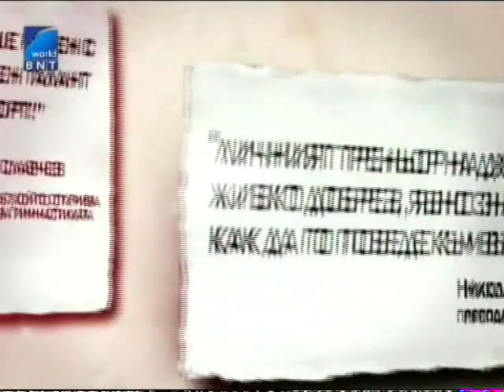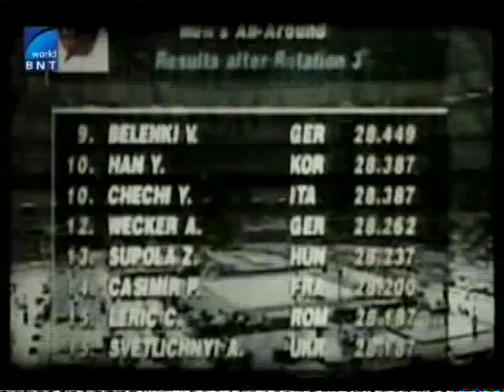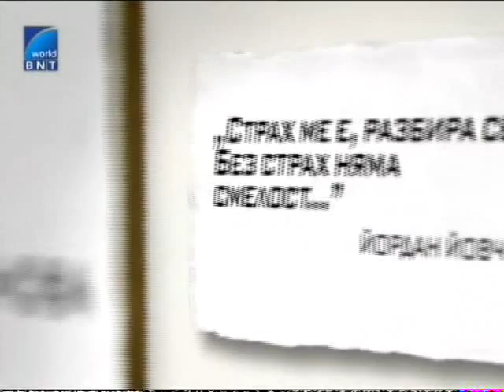Йордан Йовчев - Пътят - бенефис 1/7